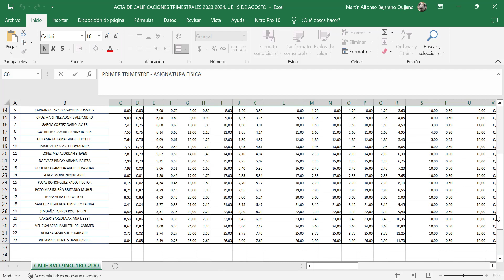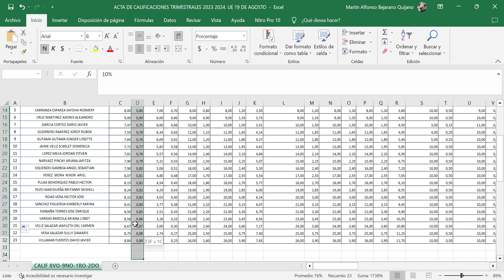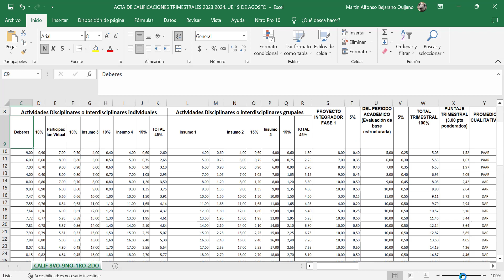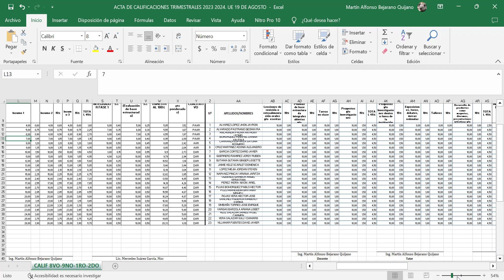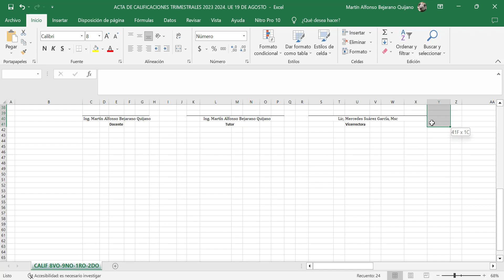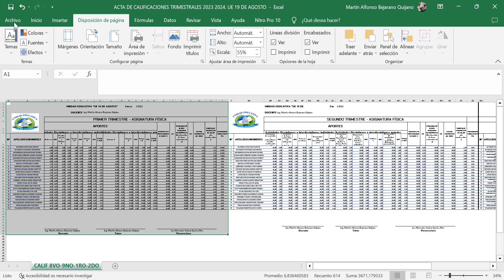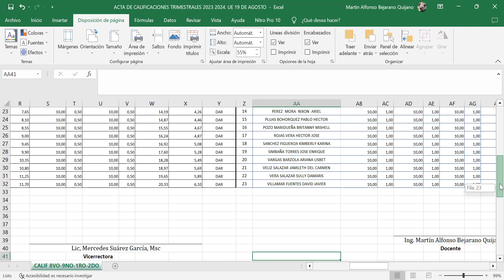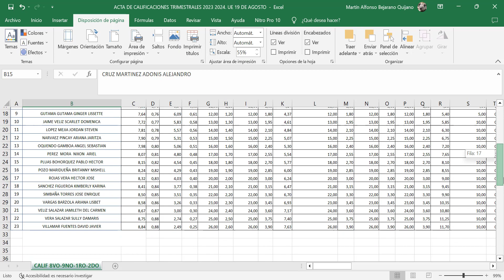Formato Calificaciones por Materia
Table of Contents:

00:00 - Introduction
07:53 - Marker 1